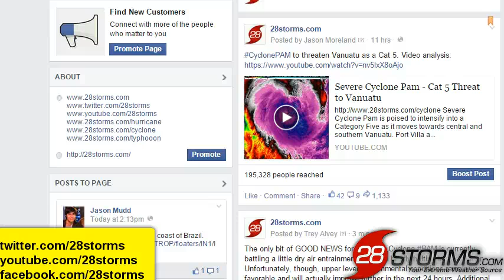Life-Threatening Cyclone Pam Aiming for Vanuatu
Severe Cyclone Pam is nearing Category FIVE intensity as it moves south-southwest towards Vanuatu. Pam is a LIFE-THREATENING storm and all preparations must be finalized over the next 12-18 hours. Weather conditions will rapidly deteriorate well before the eye even makes its closes approach to the island nation.